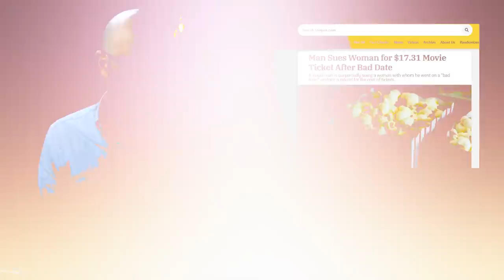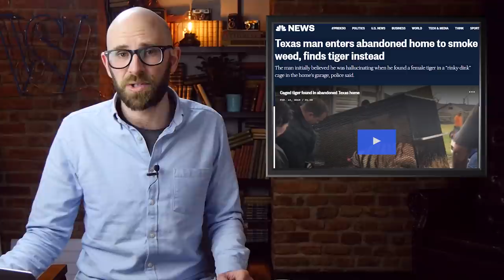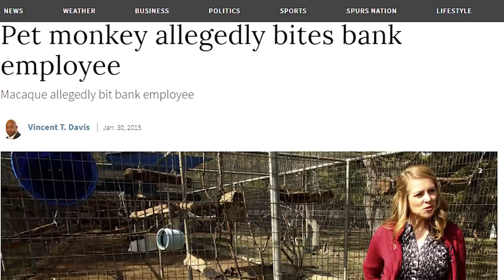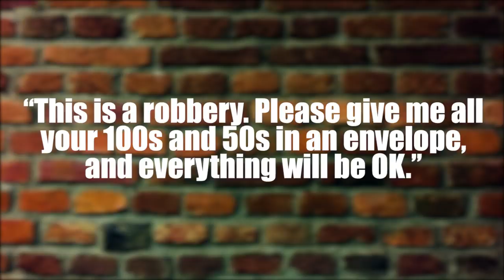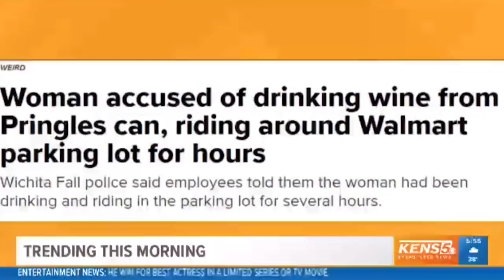10 Wild Adventures of Texas Man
Coming up:

10. Texas Man Brings His Steer to Petco
9. Texas Man Deals With “Just A Few Snakes”
8. Texas Man Sues Woman Over A Bad Date
7. Texas Man Finds a Surprise After Breaking Into an Abandoned House To Smoke Weed
6. Texas Man Paints His House Pink
5. Texas Man’s Service Monkey Causes Chaos
4. Texas Man Receives Instant Karma
3. Texas Man Executes His Master Plan
2. Texas Man Deals With False Advertisement
1. Texas Woman Goes On Her Average Walmart Run